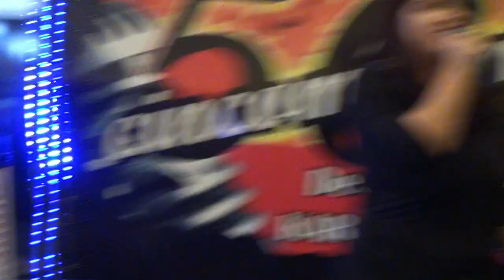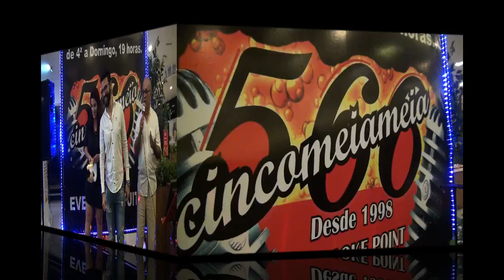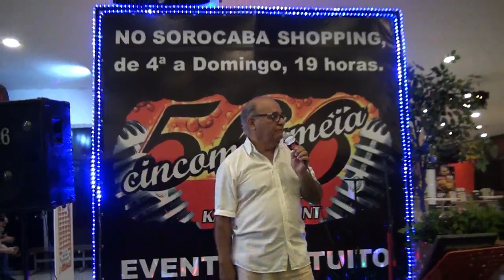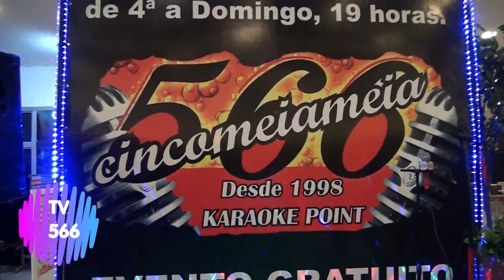A PREMIAÇÃO 2019